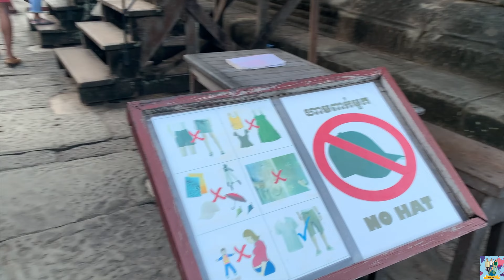Angkor Wat Temple Sunrise, Tour and Sunset | Cambodia Vlog #2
Join me as I explore the Angkor Wat temple complex in Cambodia Siem Reap :)